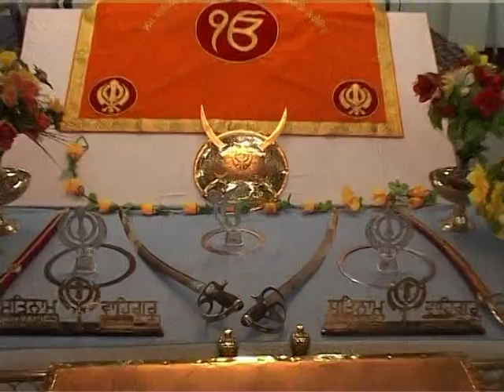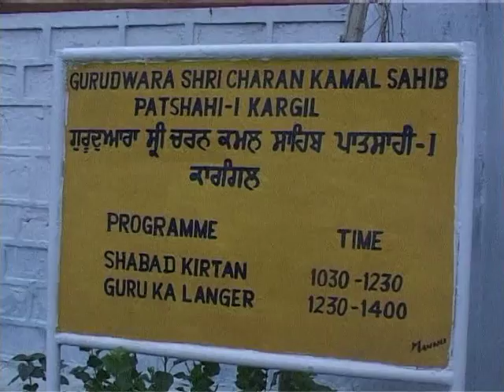Bol waheguru sewak jatha (ladakh yatra)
We undertake all type of video shooting and photography
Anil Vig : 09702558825